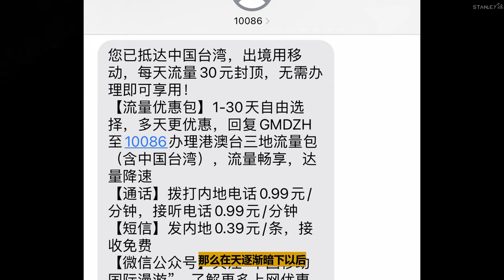【旅拍｜霞浦】无人机航拍中国最美海岸线｜陈曦Stanley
这次我们到访了中国最美的海岸线之一：福建霞浦，在这里继续我们的创作。同时也对大疆新发布的无人机进行了创作测评，告诉你是否值得购买或升级。

更多精彩影片：

【旅拍｜新疆】疆域辽阔的土地，尽纳山川湖泊之美｜陈曦Stanley

旅行73国 ｜ 相机技术工程师 ｜风光旅行摄影师 ｜国家地理摄影比赛年度奖项得主
这里是陈曦Stanley的唯一YouTube官方频道。
和你分享关于摄影的一切📸

微博/图虫：@陈曦Stanley
Lofter：Stanleychen
ins/微信：chenxistanley